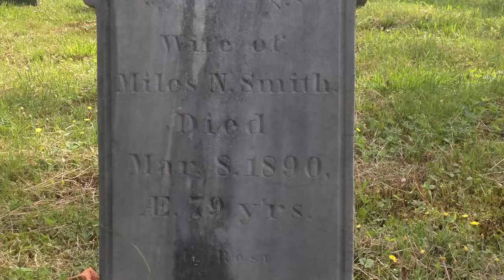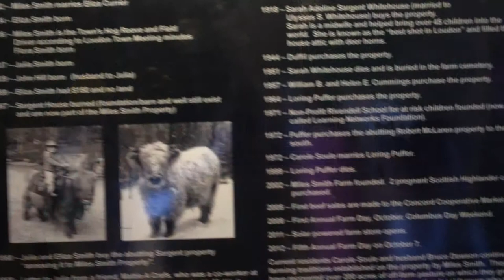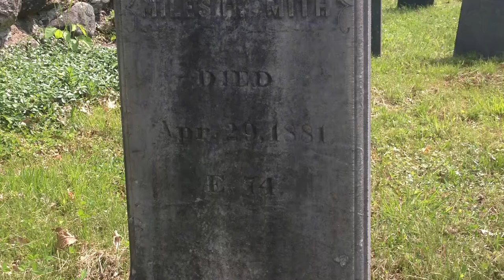Flatbread Miles Smith Farm Summer 2014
The Summer of 2014 the Flatbread crew visited The Miles Smith Farm in Loudon, New Hampshire and had a great time. Some of them shot video and stills and we put this little video together. Thanks for a GREAT DAY!.